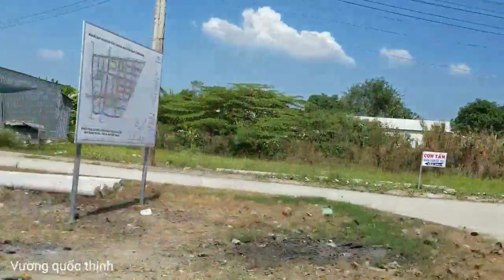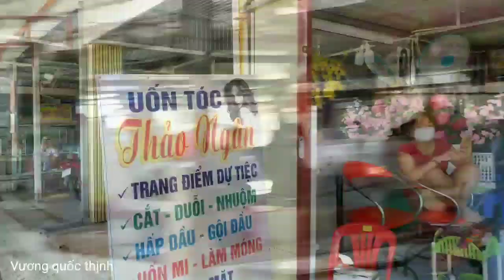Chợ An Phú Thuận, châu thành, đồng tháp|Chợ miền tây quê tôi |Vương quốc thịnh.